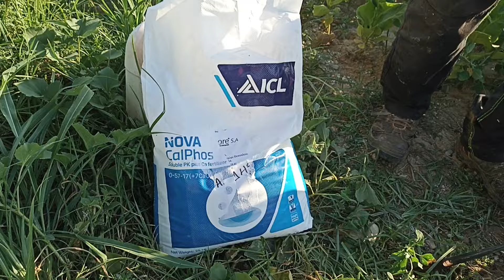Υδρολίπανση ακτινιδιάς με σύστημα Βεντούρι (Venturi)@kiwiman10